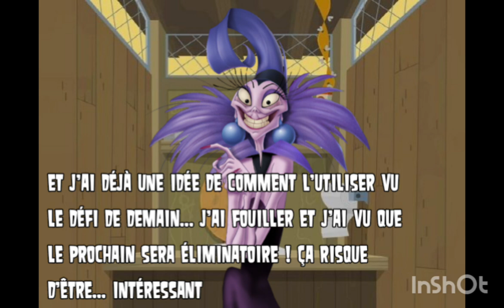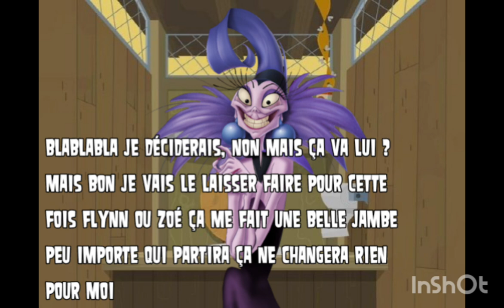Randrama Saison 1 Épisode 9